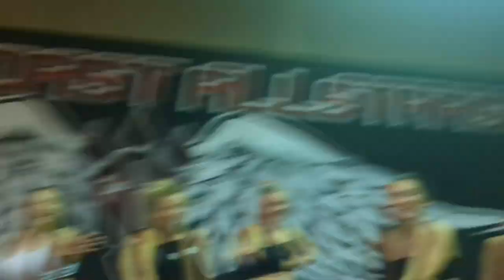HAWAII TRAINING VLOG!!! Whitehawks Training with the Nightingales!!! 💛💗🤍 + routine sneak peeks